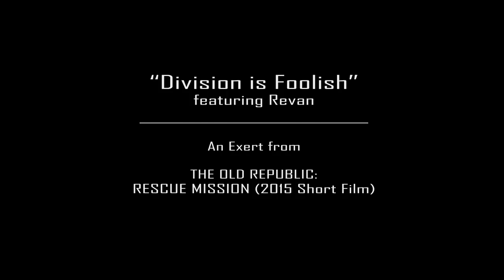Revan - "Division is Foolish"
An exerpt from the Award Winning Fan Film entitled:
"The Old Republic: Rescue Mission (2015 Short Film)"

See the entire short film here!

This scene always rang a few bells with me. Revan's persistence and resolve became a passive domination of the other two. But when combined with his compassion, became a powerful lesson for them both.